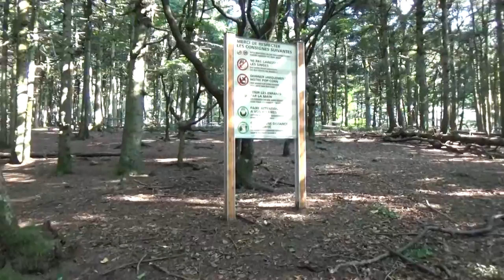La montagne des singes, 2016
Een wandeling doorheen het berberapenbos op de Franse apenberg... La montagne des singes! Beelden van het najaar 2016.